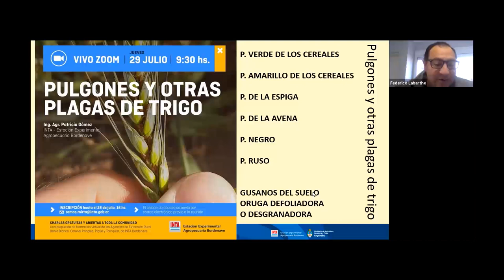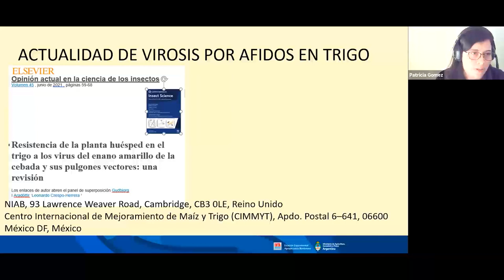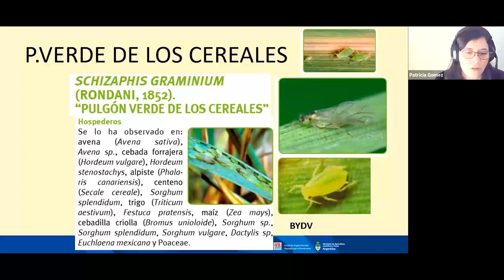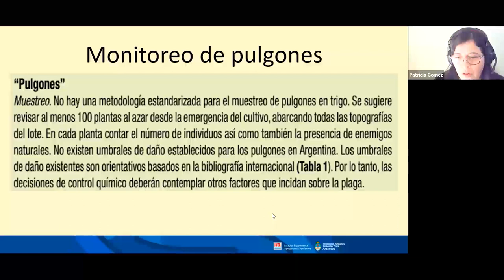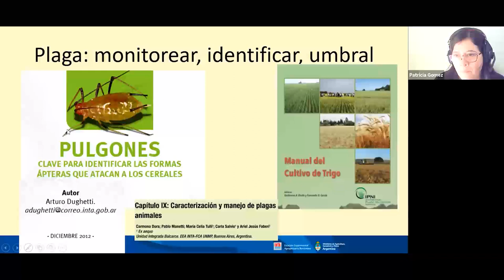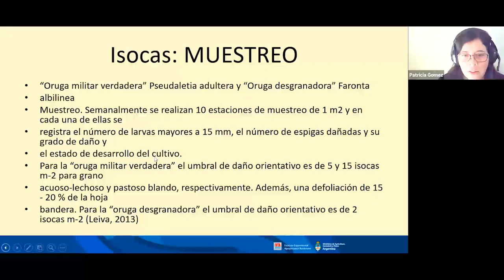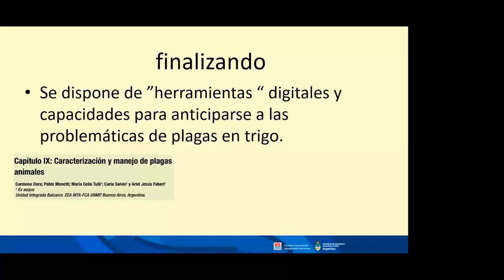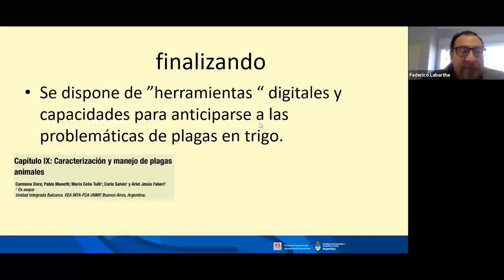Pulgones y otras plagas de trigo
El siguiente video es la videoconferencia presentada por la Ing. Patricia Gómez, cuyo título es: "Pulgones y otras plagas de trigo"
La actividad fue realizada el jueves 29 de julio de 2021 entre las 9:30 y las 11 hs y participaron un total de 11 asistentes.

INTA Bordenave